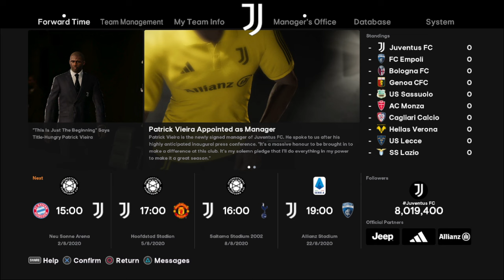PES 2021 & Football Life 2024 - MlMyTeam 23/24 Collection V1 | Juve, Arsenal, ManU , Nott Forest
PES 2021 & Football Life 2024 - MlMyTeam 23/24 Collection V1

► Features
Authentic Suit, Sportswear, Tracksuit for Player & Manager
New Mic Coveers
New Locker Room

► Notes
Compatible all patch
sider only
you can only use 1 mlmyeam
size 50mb

► Credits : H.S.H EditMaker, Hawke, Balkan PESBOX

► Music Credits